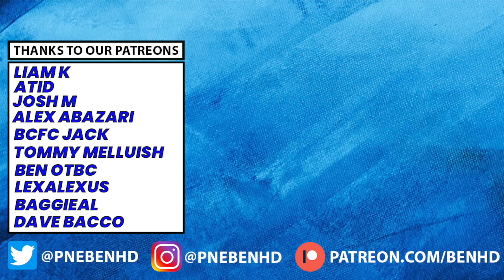THE CHAMPIONSHIP TRANSFER RUMOUR ROUND-UP! ft. David Brooks, Sam Gallagher & Andi Weimann!